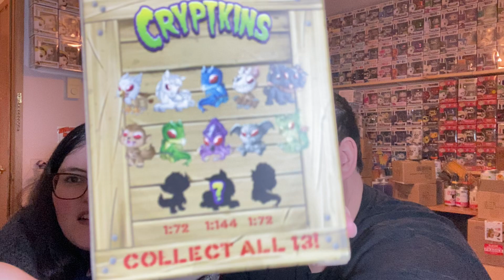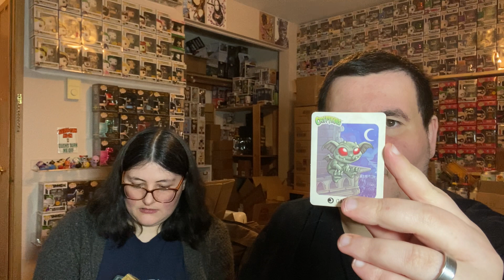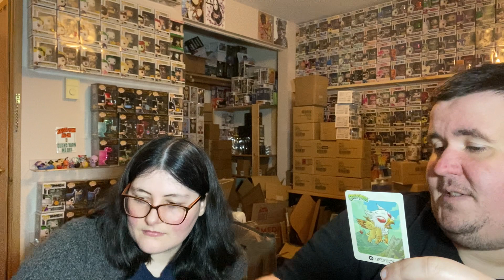Mystery Mini Monday: Cryptkins Series 2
Schedule:
Monday: Mini Monday (all things mini)
Tuesday: Trading Card Tuesdays (pokemon, sports, yu-gi-oh, & whatever else you would like to see, leave us a comment)
Thursday: Thirsty Thursday (Funko Sodas)

There will be on occasion Funko Pop Mystery Boxes maybe 1 or 2 every couple of weeks. Our collection is getting close to complete at this point.